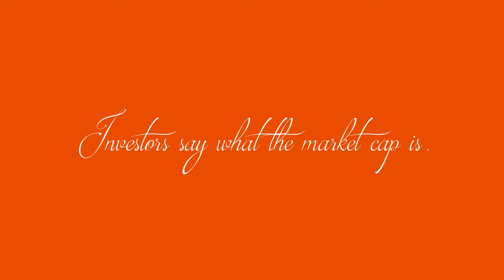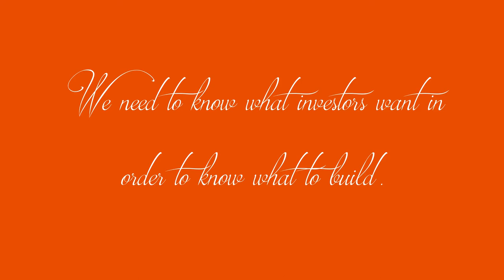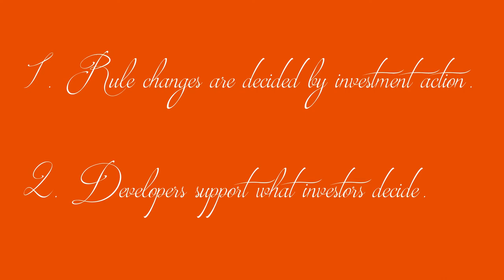Bitcoin Stuff - How to Restore Harmony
I will post a link if Adam makes a response video.